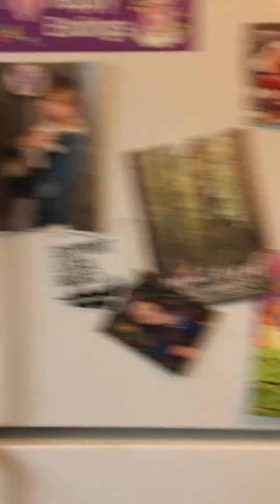1942 south columbine two bedroom 1800 per month gas and elec included.